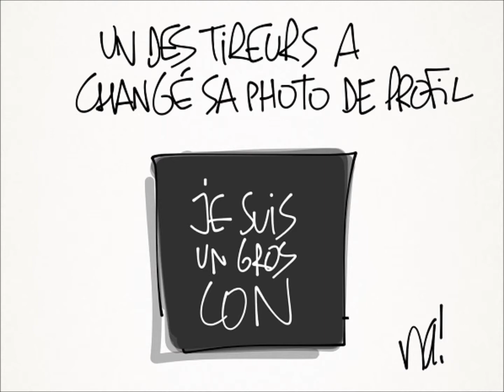Je suis Charlie I'm free !!!